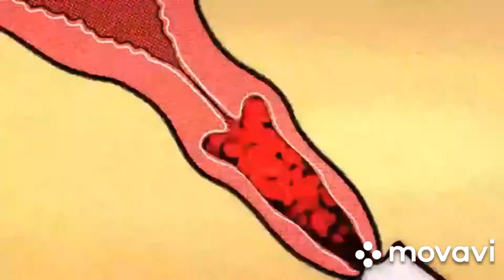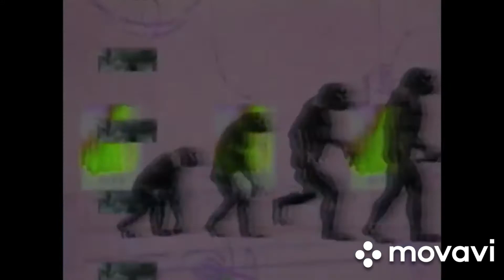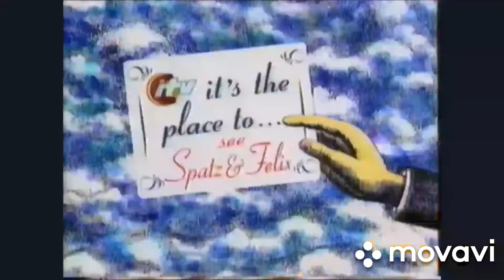Cat Two Angry Yowls Electricity Spark High Voltage Spark Bird Hawk Single Scre part B (2/5)